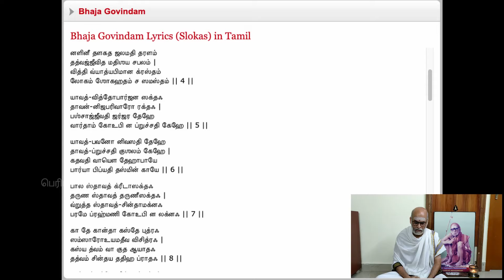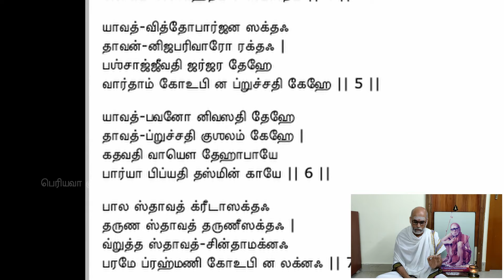Periyava Kuralaaga Ganesa Sarma - Part 0019 - 2020-04-29 - Periyava Veda Sastra Vidwans - Part 7